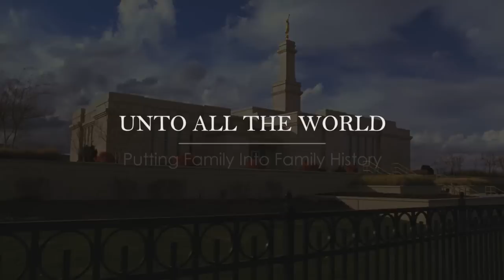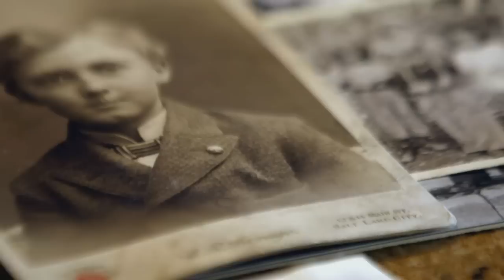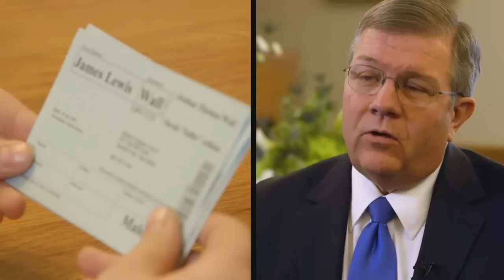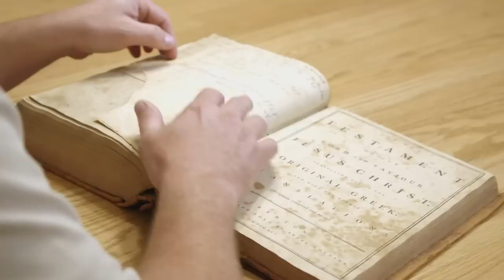Putting "The Family" Back into Family History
Unto all the world putting family" Back into Family History
In Vancouver, Washington, our family history library is located at 18300 N.E. 18th Street Vancouver, Washington, 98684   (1 Mile East of Wendy's from N.E. 162nd.)

Hours of Operation: Tues, Wed, Thurs, and Saturday: Library is open from 10:00 AM - 2:00 PM/ Tuesday and Wednesdays from 6:30 PM to 9:00 P.M.

Always free! No appointment necessary! Librarians on hand to help you in your search!

"If you don't know [your family's] history, then you don't know anything. You are a leaf that doesn't know it is part of a tree." - Michael Crichton (Author)